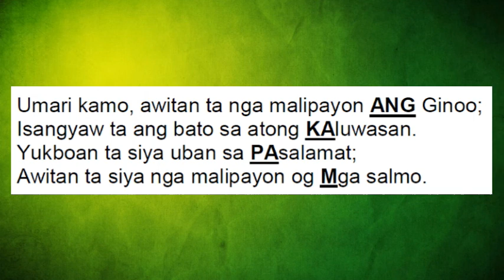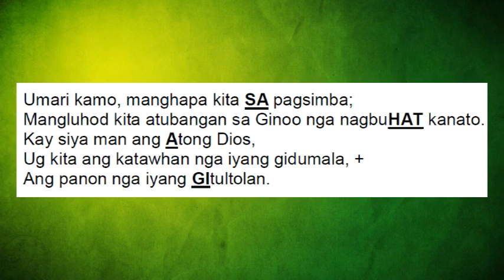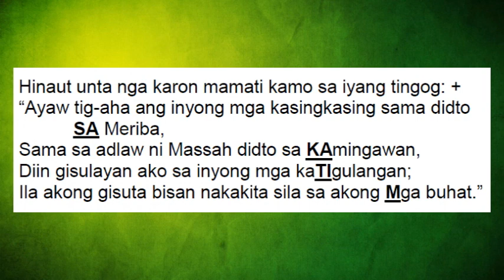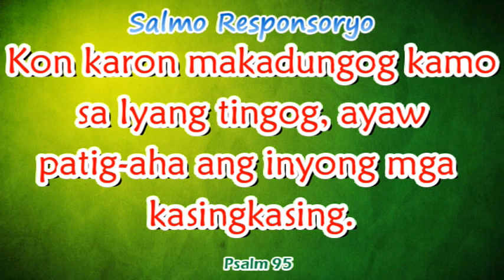4th Sunday in Ordinary Time Year B | Responsorial Psalm 95 Kon karon makadungog kamo sa iyang tingog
4th Sunday in Ordinary Time Year B
Responsorial Psalm 95
             F                                 Am     A7       Dm                    Gm               C7
Kon karon makadungog kamo sa iyang tingog, ayaw patig-aha ang inyong
                    F
mga kasingkasing.

Verse: F - Gm | C - F | F - Gm | C - F